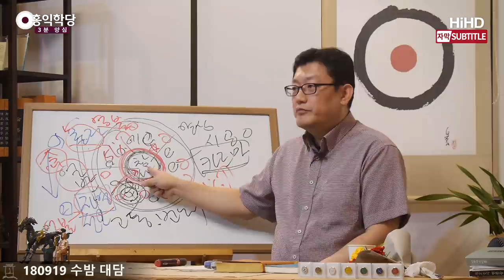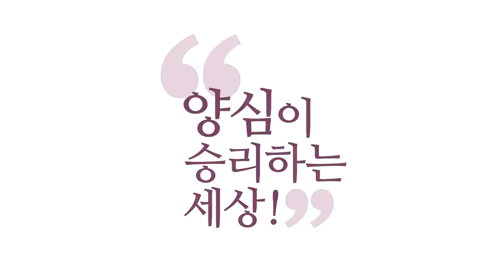[3분 양심] 수시로 염불하라! _홍익학당.윤홍식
(180919 수밤 대담) 결국 '염불(念佛)'이란 게 뭐죠? 염(念)?
염이에요. 염체(念體)예요.
내가 염체를 만드는데, 부처님을 염한다는 거예요.
그러면 이 참나를 염하는 것도 염불입니다,
불성을 지금 알아차리고 있는 거니까.
그런데 인간 부처님이,
인간 중에 불성을 구현한, 신성을 구현한,
부처님, 예수님, 관세음보살, 나무아미타불,
아미타불 같은 분을 염해주시면,
여러분, 정신이 힘을 얻어요.

깨어있는 분하고 공명하면서 힘을 얻습니다.
그 가피가 필요해요. 지금 "몰라!" 할 때도 필요하고,
사실은 자명한 선택할 때도 필요합니다.
그러니까 수시로 염불해주시는 게 사실 좋아요.
그래서 자, 이제 무슨 일 생겼습니다.
마음에 확 지금 욕망이 타오릅니다.
이때 "몰라!" "괜찮아!" 해서 참나를 만나시는 게 제일 좋죠.

그런데 "몰라!" "괜찮아!" 이 참나를 만나신 다음에라도
자, 선후는 논하지 마시고, "몰라!" 하실 때라도,
염불도 동원해보세요.
"몰라!" 해서 깨어있을 때, 힘을 하나 더 쓰는 거예요.
"아미타불, 예수님, 도와주세요. 아미타불 도와주세요.
관세음보살 도와주세요." 굳이 "도와주세요." 말 안 하셔도,
"아미타불, 예수님!" 하고 있으면
깨어서, 참나 상태에서 성자 이름을 부르면,
확 뭔가 하나 된 느낌이 드실 거예요.

제가 이제 예전에 어머니 돌아가시고,
어머니가 그리울 때는 참나 상태로 "몰라!" 해서,
둘이 아닌 상태니까, 모두가 하나인 상태.
예수님과 우리도 한 성령이라고 했습니다, 『성경』에서.
한 성령, 한 불성 자리에 들어가서 그 이름을,
"어머니!" 하고 부르면 뭔가 훈훈해요.
함께 있는 것 같은 느낌이 들어요.
염불할 때도 그렇게 하셔야 돼요.

그러니까 불성을 염할 때는 그냥 깨어 계시는 게,
"몰라!"가 그대로 염불이 되는데,
지금 인간 부처님, 인간 성자를 여러분 염하실 때는
그분 이름을 외워주시면, 여러분과 영이 원래 한 영이라
혼(魂)이 공명을 하게 되면, 육(肉)까지도 같이 변합니다.
몸에도 에너지가 변해요. 해보세요.

한 한 시간만 "나무아미타불!" 아니면 "예수님!",
본인 마음이 더 끌리는 쪽으로.
어차피 제가 볼 때는 다 10지 보살들이시니까,
한 분이라고 보니까,
이름은 다르지만 해보세요, 편한 이름으로.
다 맡기고 쉬어 보세요.

예수님이 그 방법을 『성경』에 친절하게 해놓으셨어요.
"모든 수고하고 무거운 짐 든 자들아, 내 멍에를 매라.
나한테 그 짐 맡기고 쉬면 진정한 내가 안식을 줄 것이다."
"내 멍에를 매라." 나랑 연결해라.
그러면 진정한 안식을 줄 것이다.
그러면 여러분 이런 염체들을 다 공양해버리시면 돼요.

욕망이 올라와요. "부처님, 이거 아주 싱싱한 욕망입니다.
바칩니다. 저는 모릅니다. 부처님 겁니다. 나무아미타불."
"예수님, 무거운 짐 달라고 하셨죠? 하나 보냅니다."
보내고 쉬는 거예요. 이것을 이겨내는 것도
예수님이 도와서, 참나와 예수님이 도와서,
이게 아버지와 성자가, 성부ㆍ성자ㆍ성령이 도와서
내 안에서 역사를 하실 거다.

내가 못 해요. 못 이겨요, 사실.
덤비면 바로 깨집니다. 여러분 아실 거예요.
그거 덤빈다고 해봤자,
10분 후에는 하고 있을 거란 것을 아신단 말이에요.
그 조건 맞으면 가고 있어요, 사람이.
이게 하나의, 이것도 프로그램이거든요, 성격이나 이런 것도.
이게 내가 익숙하게 해가지고, 내가 만든 프로그램이죠.

원래 선천적으로 깔려 있는 게 아니더라도
내가 노력해서 만든 프로그램이라,
그 조건 맞으면 그거 하고 있어요.
그러니까 그걸 연구하셔야 돼요.
내가 100% 하고 있는 것들이 뭐가 있는지,
그 조건이 되면 무조건 하고 있는 것을 연구하셔서
그 조건이 형성되어 가고 있으면,
지금 카르마가 익어가고 있는 것이죠.

열매를 맺기 위해 움직이는 거니까 조심하셔야 돼요.
그때 하실 수 있는 게 "몰라!" "괜찮아!",
그리고 본인이 스스로 깨어있는 힘만으로 부족하신 것 같으면
진짜 잘 깨어있던 도인들을 부르세요, 도와달라고.
그러면 뭔가 에고가 꽉 차면서, 든든해지면서,
뭔가 응원군이 도와주는 것처럼 힘이 납니다.

그것까지 갖다 쓰셔야 돼요.
안 그러면 에고가 힘들어요, 현상계에서.
자, 이거 방어까지는 잘해도 공세는 또 다른 문제입니다.
그러니까 좋은 카르마까지 지으시려면,
방어할 때나 공격할 때나 성자의 도움을 구하세요.